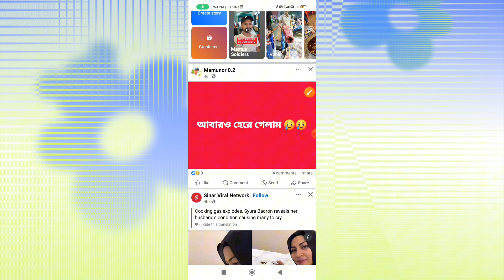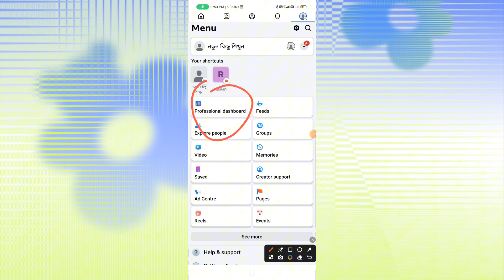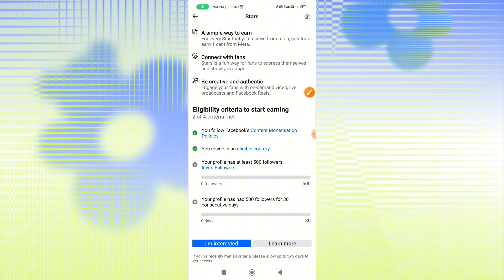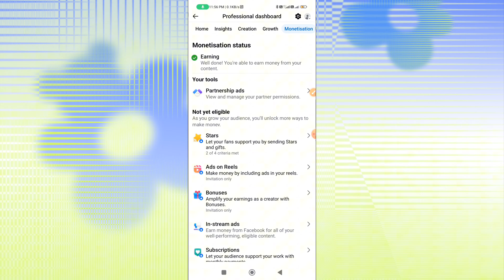ভিডিও আপলোড না করে কিভাবে সেটআপ নিয়ে আসবেন || Facebook All Set-up Unlock 2024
how to unlock your facebook account